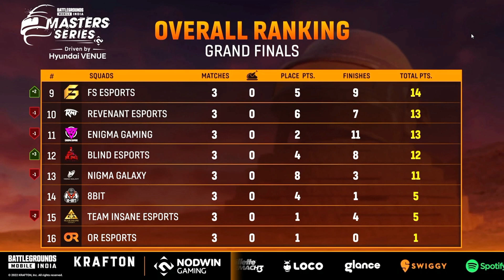GODL #1 ❤😂❤ NODWIN LAN EVENT MASTER SERIES POINTS TABLE WEEK 4 FINALS DAY 1 ! BGMS 2022 !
NODWIN LAN EVENT MASTER SERIES POINTS TABLE WEEK 4 FINALS DAY 1 ! BGMS 2022 !

(We posted content with Permission from Loco)

Watch Live on Star Sports 2 (TV)
And on Loco 💜
For Updates follow Nodwin Gaming on Instagram

Please ignore this part 😍😍

nodwin lan event
soul
bgmi
scout
lan event bgmi
lan event
bgmi lan
godlike
mavi
team xspark
bgmi live
loco lan event
jonathan
s8ul
nodwin gaming
nodwin lan
mortal
master series points table
tx
nodwin lan event points table day 1
bgmi master series points table
jonathan gaming
bgms
godl
master series hindi
bgmi tournament
tsm
battlegrounds mobile
snax
hindi master series
bgmi masters series
bgmi master series live
loco lan event points table
bgmi lan event points table
bgmi nodwin lan event
soul goblin
nodwin
pubg
nodwin lan event live
goblin
nodwin loco points table
nodwin gaming points table
nodwin master series points table
master series point table today
master series points table day 2
master series live
master series bgmi live
nodwin lan event points table
master series overalll standings
battleground mobile india
shadow
nodwingaming
pubg mobile
nodwin lan event all overall standings
bgmi points table
bgmi point table
points table bgmi today
point table bgmi
bgmi overall standings
loco points table
loco all overall standings
star sports bgmi live
bgmi masters
star sports 2
masters series
masters series points table
loco points table day 1
nodwin overall standings
soul highlights
lan
nodwin masters series
bgmilive
bgmi lan tournament
soulgoblin
bgms live
overall standings
standings
bgmi nodwin lan
loco x nodwin lan event
nodwin x loco points table
nowdin gaming overall standings
lan event bgmi live
master series week day 1
loco lan event live
loco nodwin lan event
all star invitational
bmoc points table
loco master series
loco bgmi tournament
nodwin gaming bgmi lan
master series today points table
master series standings
overall standings of master series
master series bgmi schedule
team insane
master series schedule
master series price pool
master series highlights
master series points table day 1
nodwin week' day 2 points table
nodwin lan event points table day 2
nodwin lan event overall standings
lan event day 2
akshat
hector
neyoo
zgod
overall point standing
nodwin lan event scheduled
overall ranking after day 2
battlegrounds
nodwin lan matches details
nodwin lan group
nodwin lan groups revealed
nodwin lan groups
nodwin lan format
bgmi lan event live nodwin gaming star sports 2 - jonathan gaming godlike - bgmi live
nodwin lan event live stream youtube
nodwin lan event live stream
battlegrounds master series | launch week - day 1
format
nodwin masters series format
blind esports
bgmi masters series nodwin lan event
bgmi lan event match 4 day 2
nodwin masters series groups
nodwin masters series invited teams groups
clutchgod
sayyam
nodwin masters series details
nodwin lan event full details
omega
team xspark highlights
nodwin masters series scheduled
nodwin masters series day 2 scheduled
nodwin masters series points table
points table
nodwin lan teams
nodwin lan scheduled
nodwin lan day 2 scheduled
nodwin lan points table
master series bgmi points table
master series point table
master series overall standings
master series bgmi
nodwin lan event date
paracetamol esports
bgmi lan event overall standings
bgmi free hack
vivo
iphone
global esports
team xo
team hydra
howto
game
soul first chicken lan event
redmi
team fs esports
nodwin lan event overall standingsnodwin lan event prize poolnodwin lan event date
or esports
skylightz gaming
saumraj
bgmi zone
nodwin lan event overall standing day 1
nodwin lan event schedule
master series match
master series event
goblin match master series
nodwin week' day 1 points table
match 1 day 2 nodwin bgmi masters series
soul chicken miramar match
soul chicken
nodwin lan live
bgmi lan live
nodwin lan invite teams
lan tournament bgmi
nodwin x star sports lan details
bgmi biggest lan
gamingera
gamexnews
bgmi lan on television
star sports bgmi lan
starsports
nodwin lan bgmi